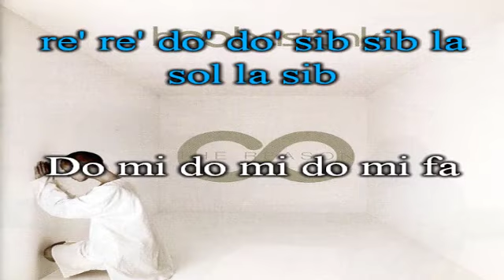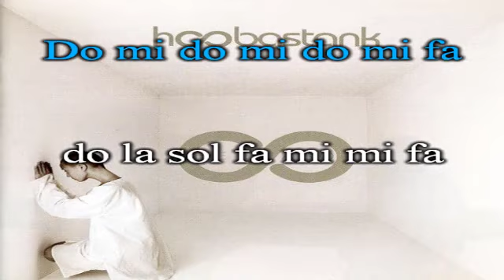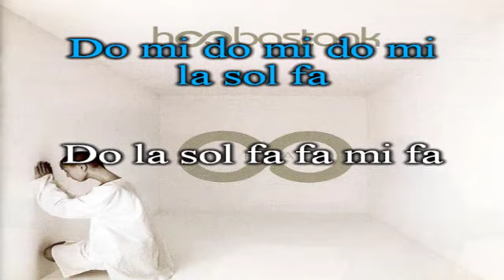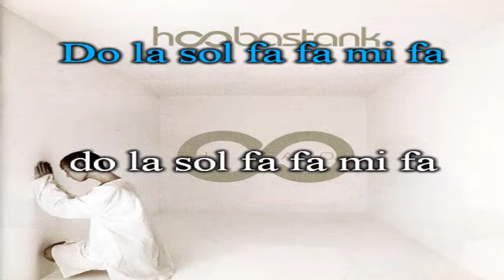Hoobastank- The Reason -La razón | Flute cover *Flauta con notas*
Hoobastank   The Reason (Flute cover - Flauta con notas)

Fa fa sol la do' mi' re'
re' re' do' do' sib sib la
sol la la
fa fa sol la do' sol' fa'
sol la sib
sol la sib

Do mi do mi do mi fa
do la sol fa mi mi fa
do la sol fa fa mi fa
do la sol fa fa mi do mi
do do do do re do

sol la la
fa fa sol la la do' sol' fa'
sol la sib
sol la sib

Fa fa fa fa sib sib
fa fa fa fa sib la

re' re' re' re' re' re'
do' do' sib sib
sol la sib

Do mi do mi do mi
la sol fa